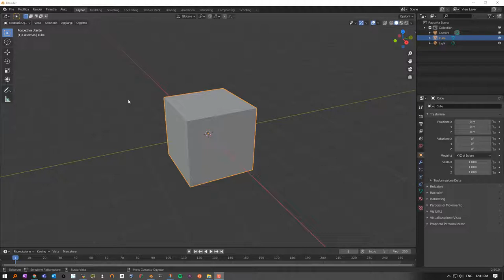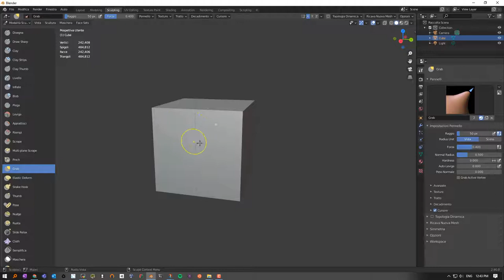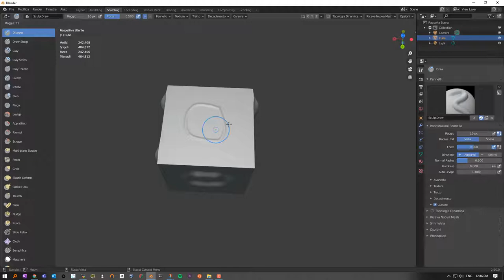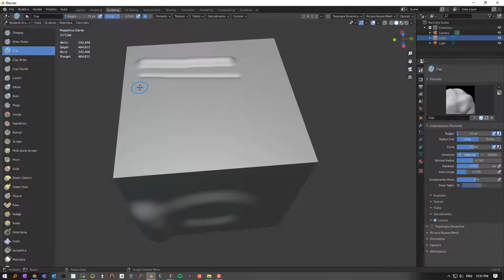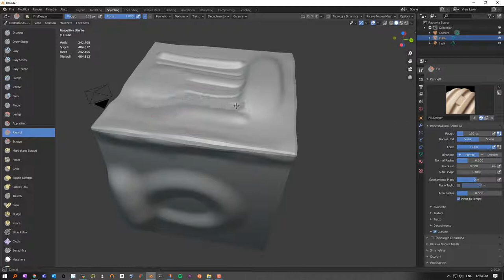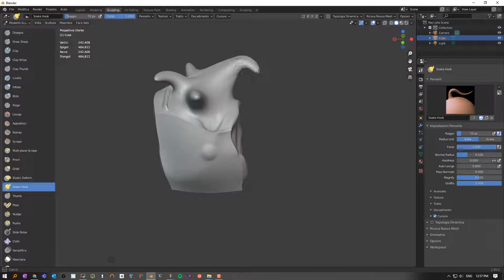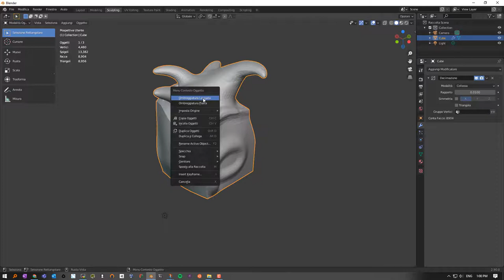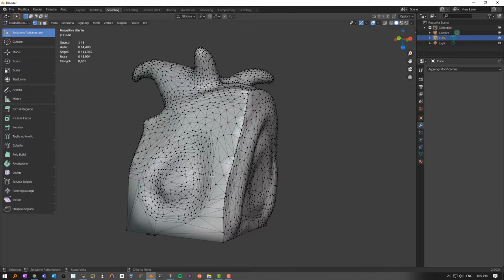Sculpting blender 2 90, per dummies...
. e per chi gia' lo aveva visto con le versioni di blender precedenti.